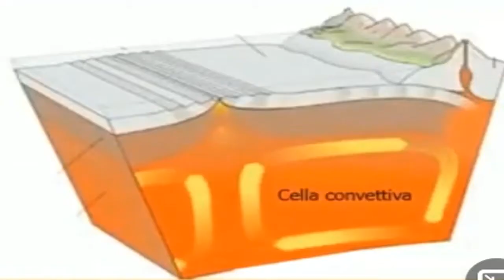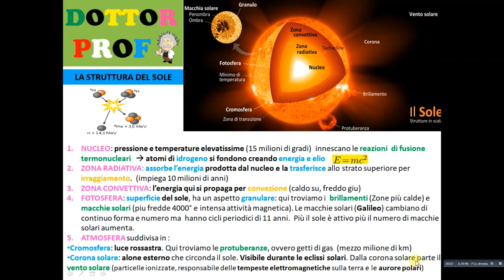LA STRUTTURA DEL SOLE